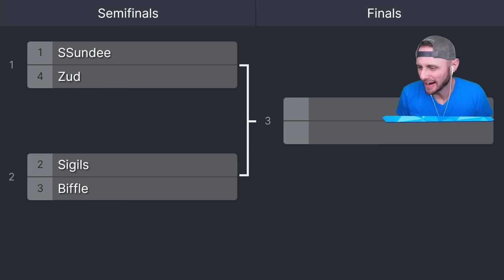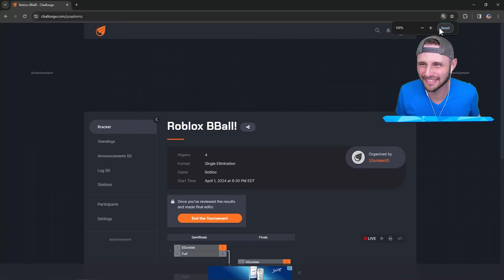Dunking on NOOBS in Roblox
We play a basketball NBA 2k24 simulator in Roblox